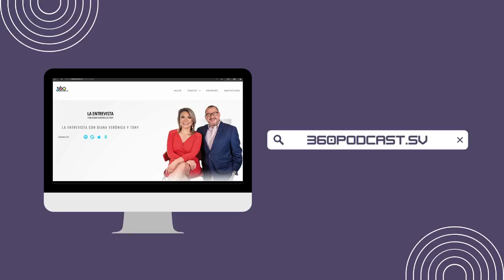El Salvador participa en los Juegos Panamericanos, Santiago 2023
Con 83 atletas en Santiago 2023, siendo la delegación más grande que El Salvador ha enviado, en esta ocasión se busca ganar más de un pódium. Pero más que eso; lo que los atletas esperan es lograr sus meta y competir.